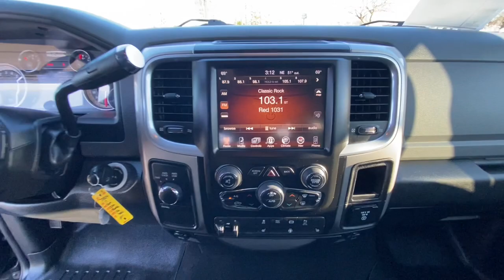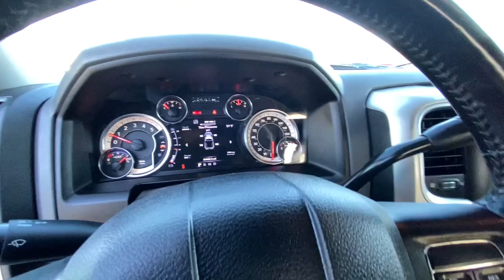2017 Ram 2500 Redding, Eureka, Red Bluff, Northern Corning California, CA 528546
BLACK Used 2017 Ram 2500 Big Horn available in Redding, California at Crown Motors Redding. Servicing the Eureka, Red Bluff, Northern California, Corning, CA area.
2017 Ram 2500 Big Horn - Stock#: 528546